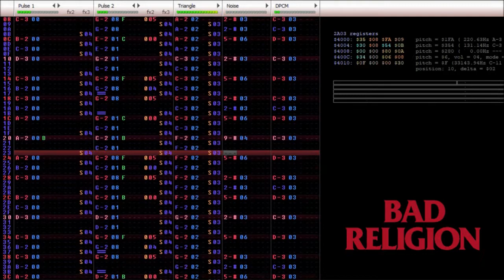Bad Religion - American Jesus [8-bit 2A03]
Anyway yeah I don't have a lot to say about this. I heard this song on Spotify the other day and thought it would make a good cover. :shrug: